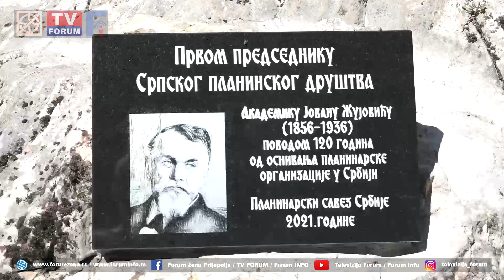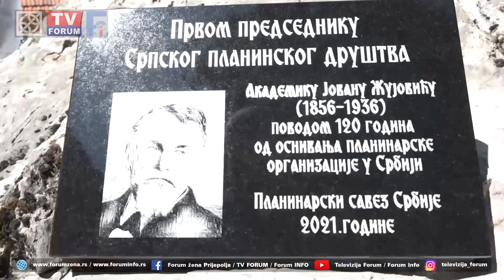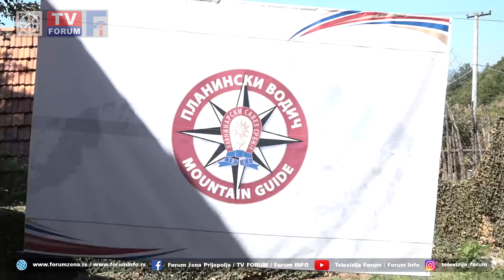U Sopotnici otkriveno spomen obeležje akademiku Jovanu Žujoviću